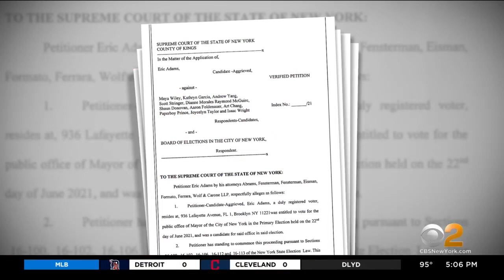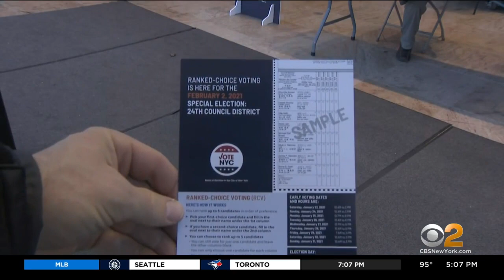NYC Board Of Elections Set To Release New Ranked Choice Voting Numbers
There's more fallout from the massive mistake made by the New York City Board of Elections in tabulating ranked choice voting results; CBS2 political reporter Marcia Kramer has the latest.